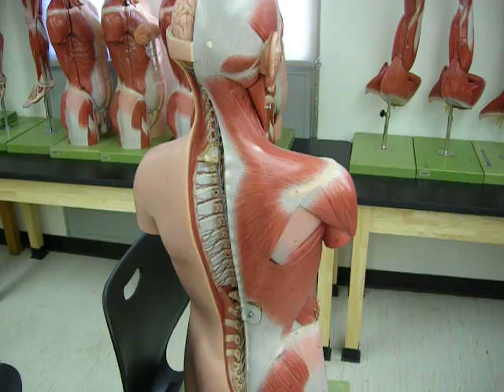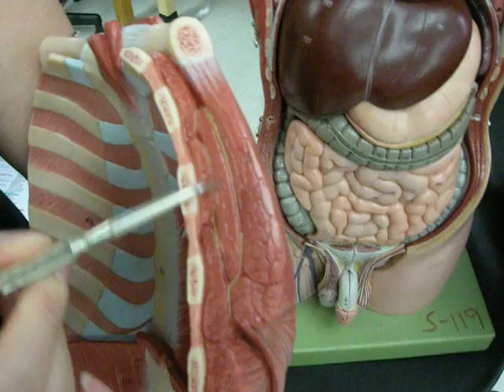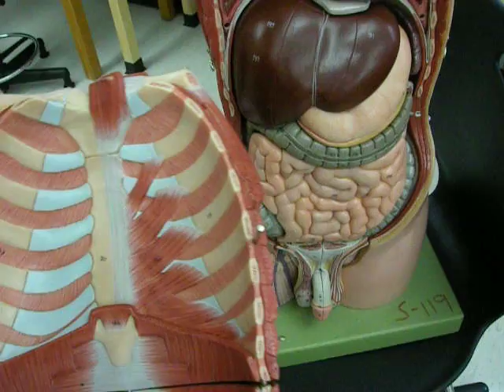Muscles of the Torso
A detailed description of the muscles of the torso.